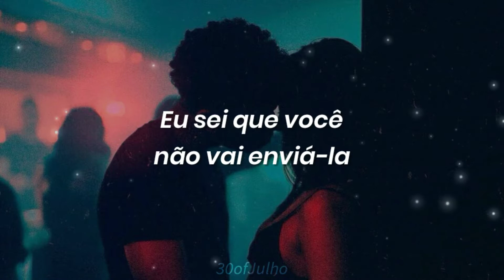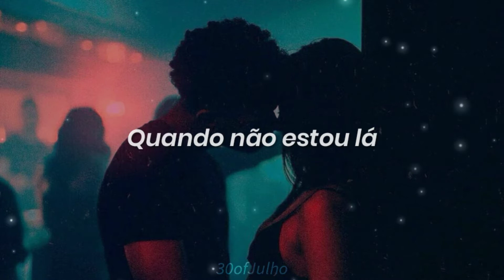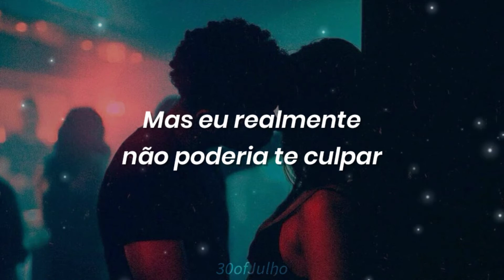Eu tenho certeza que vc vai AMAR essa música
»»»»»»Os Artistas«««««««««««««««««««««««««««««««««««««««««

📅Lançamento: //
💿Apareçe em:

»»»»»»Lyrics««««««««««««««««««««««««««««««««««««««««««««««

✨ Foto de  no Unsplash

👤 PERFIL NO UNSPLASH:
🖼️ LINK DA FOTO:

🗺️ LOCAL DA FOTO:

»»»»»»Me Siga««««««««««««««««««««««««««««««««««««««««««««

▶️Minhas playlists no spotfy

Entre em meu perfil para mais

©️ MÚSICA COM COPYRIGHT